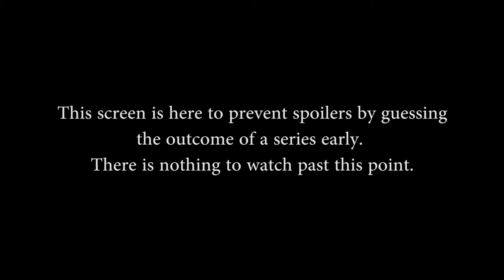SMITE Pro League S4 Spring Split Week 6 (NA) - In Memory of Gabe vs. eUnited (Game 1)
SMITE Pro League S4 Spring Split Week 6 (NA) - In Memory of Gabe vs. eUnited (Game 1) (Sunday, March 26th 2017)

Teams in this match: In Memory of Gabe, eUnited

Gods in this match: Osiris, Vulcan, Athena, Hou Yi, Ymir, Chang'e, Sylvanus, Zeus, Skadi, Thanatos

Players in this match: Benji, Khaos, PainDeViande, PandaCat, Varizial1, Cynosure, Eonic, Hurriwind, Snoopy, Whalrus